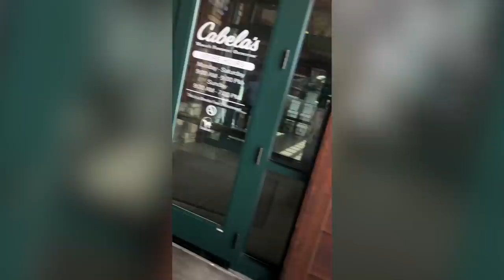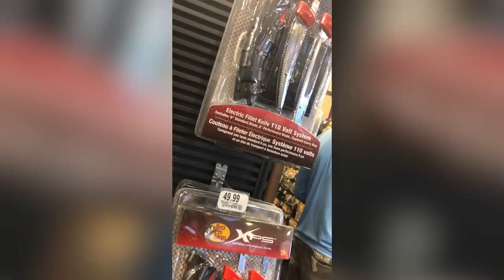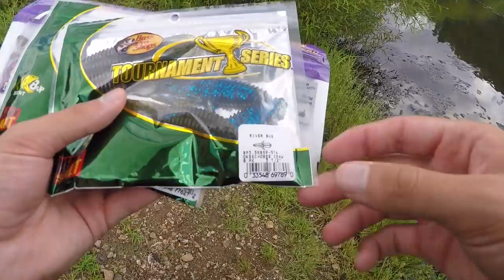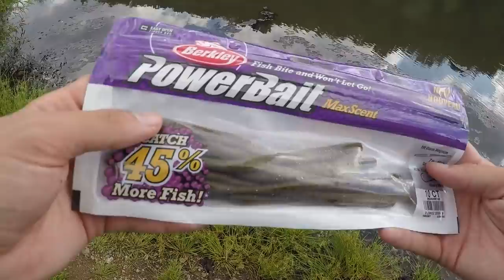Letting The Person in Front of Me DECIDE What I Buy! (Fishing Challenge)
In this Fishing Challenge I take you guys with me on a mission to Cabelas!! We have to find random STRANGERS who are shopping for fishing lures/gear, wait for them to buy something, and then we COPY them (sneakily) and also buy it!! The goal is to have strangers "choose" our fishing lures. We then go out to the water and attempt catch some fish! I definitely did not expect this to go the way it did..

Film/Edit Equipment:
-GoPro

tight lines